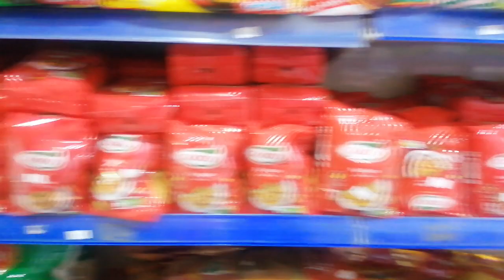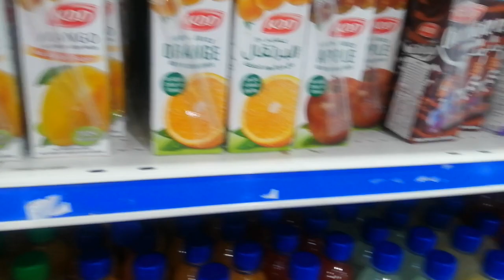vumala naman un dalawa kahit mainit grabeee